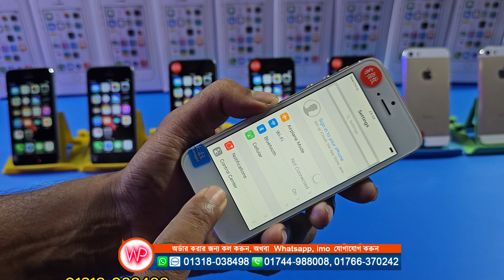iPhone 5s in 2024 কিনলে কি ভাল হবে? 😍🔥- SURPRISING! BANGLA REVIEW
কল করে অর্ডার করনঃ
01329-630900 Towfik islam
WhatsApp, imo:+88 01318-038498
সতর্কবার্তা